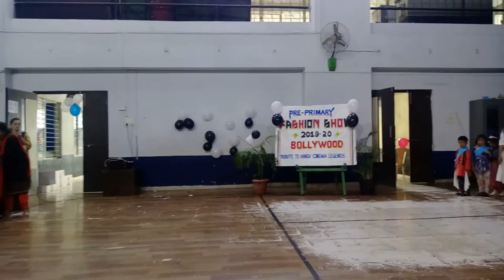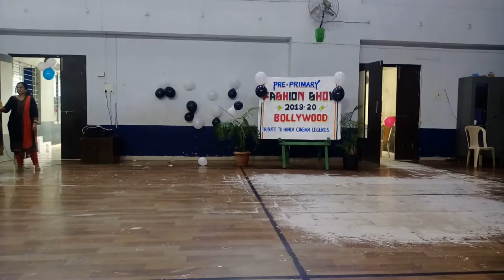Greenfingers Global School celebrates Fashion show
Bollywood theme (Sr.kg A/B)